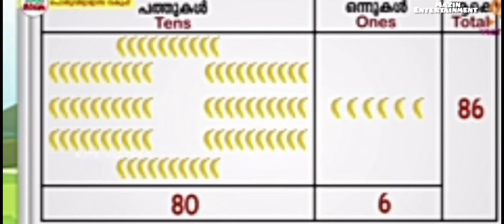# first Bell class 2 - ഗണിതം- അധികമായാൽ -maths there is a limit #18/10/2021 worksheet#